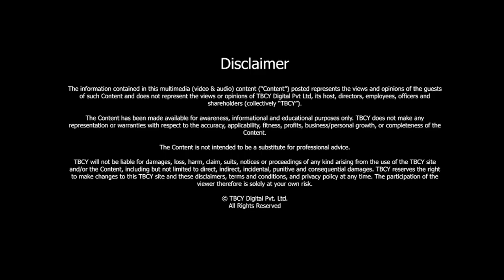The brand naturalist | Rory Sutherland | Vice Chairman | Ogilvy UK | Author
S4 E474 Rory Sutherland, Vice Chairman, Ogilvy UK; Author

00:33- About Rory Sutherland and his journey.
03:55- About your book, Alchemy: The Power of Ideas That Don't Make Sense.
07:20- To be brilliant you have to be irrational.
13:00- Maths behind creativity.
17:05- What goes into building a successful brand?
21:34- What do brands do to stay relevant for a longer period?
24:47- How are the new influencers adding value or creating a problem for brands?
29:50- How does brand communication change?

Rory Sutherland Is the Vice Chairman of Ogilvy Group in the UK. He also writes for The Spectator. His main job is to figure out how marketing works and how it can be improved.

00:33- About Rory Sutherland and his journey.
Rory Sutherland is a British advertising executive.
He is the vice chairman of the Ogilvy & Mather group of companies.
He writes a fortnightly column in The Spectator and has written several books, including Alchemy: The Power of Ideas That Don't Make Sense.
Sutherland joined Ogilvy & Mather as a graduate trainee planner in 1988, having been inspired to join the advertising industry by British TV advertising of the 1980s.
He worked briefly in account management before switching to copywriting and becoming the creative director in 2001.